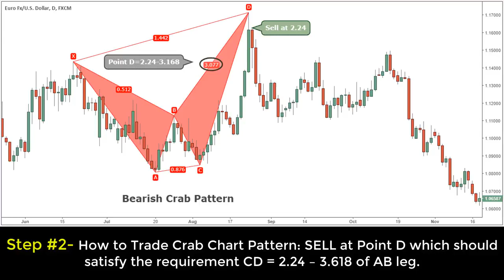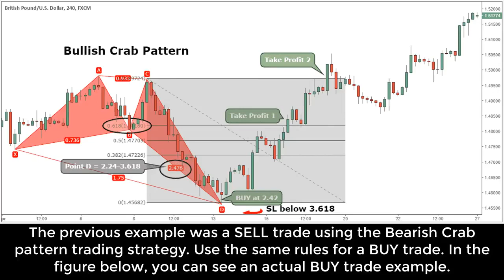Best Crab Pattern Harmonic Strategy